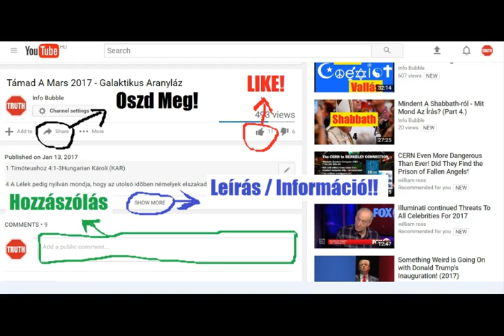Gyakori Kérdések 2. - Paráznaság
INFO BUBBLE on FACEBOOK:
SHALOM ÉS HALLELUYAH!

Jelenések 3Hungarian Károli (KAR)

3  A Sárdisbeli gyülekezet angyalának is írd meg: Ezt mondja az, a kinél van az igaz hét lélek és a hét csillag: Tudom a te dolgaidat, hogy az a neved, hogy élsz, és halott vagy.
2 Vigyázz, és erõsítsd meg a többieket, a kik haló félben vannak; mert nem találtam a te cselekedeteidet ELOHIM elõtt teljeseknek.
3 Megemlékezzél azért, hogyan vetted és hallottad; és tartsd meg, és térj meg. Hogyha tehát nem vigyázol, elmegyek hozzád, mint a tolvaj, és nem tudod, mely órában megyek hozzád.
4 De van Sárdisban egy kevés neved, azoké a kik nem fertõztették meg a ruháikat: és fehérben fognak velem járni; mert méltók [arra.]
5 A ki gyõz, az fehér ruhákba öltözik; és nem törlöm ki annak nevét az élet könyvébõl, és vallást teszek annak nevérõl az én Atyám elõtt és az õ angyalai elõtt.
6 A kinek van füle, hallja, mit mond a Lélek a gyülekezeteknek.
7 A Filadelfiabeli gyülekezet angyalának is írd meg: Ezt mondja a Szent, az Igaz, a kinél a Dávid kulcsa van, a ki megnyitja és senki be nem zárja, és bezárja és senki meg nem nyitja:
8 Tudom a te dolgaidat (ímé adtam elõdbe egy nyitott ajtót, a melyet senki be nem zárhat), hogy kevés erõd van, és megtartottad az én beszédemet, és nem tagadtad meg az én nevemet.
9 Ímé én adok a Sátán zsinagógájából, azok közül, a kik zsidóknak mondják magukat és nem azok, hanem hazudnak; ímé azt mívelem, hogy azok eljõjjenek és leboruljanak a te lábaid elõtt, és megtudják, hogy én szerettelek téged.
10 Mivel megtartottad az én béketûrésre [intõ] beszédemet, én is megtartalak téged a megpróbáltatás idején, a mely az egész világra eljõ, hogy megpróbálja e föld lakosait.
11 Ímé eljövök hamar: tartsd meg a mi nálad van, hogy senki el ne vegye a te koronádat.
12 A ki gyõz, oszloppá teszem azt az én Hatalmasságomnak templomában, és többé onnét ki nem jõ; és felírom õ reá az én Hatalmasságomnak nevét, és az én Hatalmasságom városának nevét, az új Jeruzsálemét, a mely az égbõl száll alá az én Hatalmasságomtól, és az én új nevemet.
13 A kinek van füle, hallja, mit mond a Lélek a gyülekezeteknek.
14 A Laodiczeabeli gyülekezet angyalának is írd meg: Ezt mondja az Ámen, a hû és igaz bizonyság, ELOHIM teremtésének kezdete:
15 Tudom a te dolgaidat, hogy te sem hideg nem vagy, sem hév; vajha hideg volnál, vagy hév.
16 Így mivel lágymeleg vagy, sem hideg, sem hév, kivetlek téged az én számból.
17 Mivel ezt mondod: Gazdag vagyok, és meggazdagodtam és semmire nincs szükségem; és nem tudod, hogy te vagy a nyomorult és a nyavalyás és szegény és vak és mezítelen:
18 Azt tanácslom néked, hogy végy tõlem tûzben megpróbált aranyat, hogy gazdaggá légy; és fehér ruhákat, hogy öltözeted legyen, és ne láttassék ki a te mezítelenségednek rútsága; és szemgyógyító írral kend meg a te szemeidet, hogy láss.
19 A kiket én szeretek, megfeddem és megfenyítem: légy buzgóságos azért, és térj meg.
20 Ímé az ajtó elõtt állok és zörgetek; ha valaki meghallja az én szómat és megnyitja az ajtót, bemegyek ahhoz és vele vacsorálok, és õ én velem.
21 A ki gyõz, megadom annak, hogy az én királyiszékembe ûljön velem, a mint én is gyõztem és ültem az én Atyámmal az õ királyiszékében.
22 A kinek van füle, hallja, mit mond a Lélek a gyülekezeteknek.